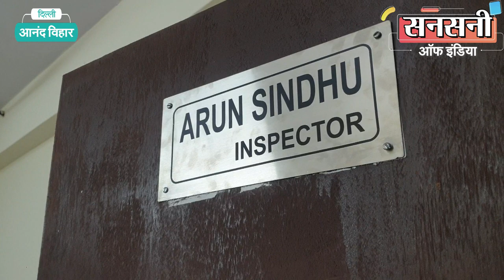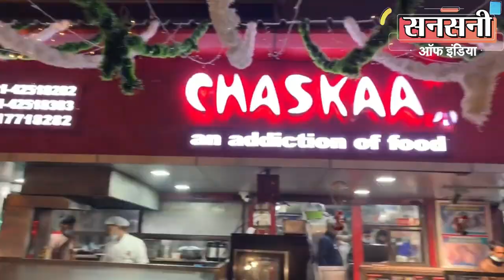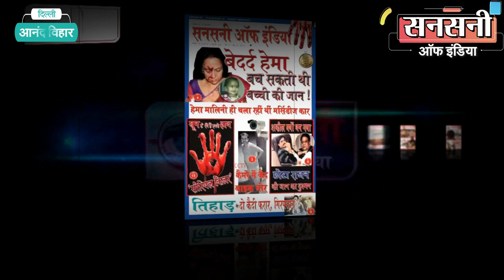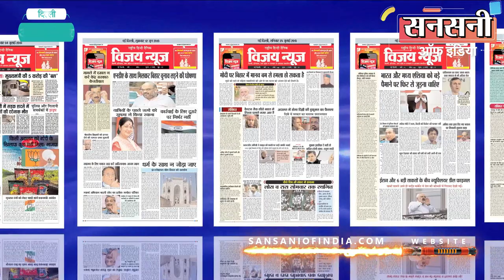एक हजार बाइक चोरी कर चुके गैंग का भंडाफोड़, ऐसे पकड़ में आया गैंग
क्राईम ब्रांच एंटी रोब्बरी एंड स्नेचिंग सेल शकरपुर की टीम ने गाड़ी चोरी के एक ऐसे बहुत बड़े सिंडिकेट का भांडाफोड़ किया है जो केवल और केवल बाइक ही चुराते थे लेकिन चोरी की बाइक बेचने का रिस्क न लेकर एक एक पार्ट को अलग करके बेचा करते थे। क्राईम ब्रांच ने बाईक चोर, चोरी की बाईक खरीदने और ठिकाने लगाने वाले छह शातिर बदमाशों को दबोचने में बड़ी उपलब्धि हासिल की है। यह गैंग अभी तक एक हजार से ज्यादा बाइक चुराकर ठिकाने लगा चुका है। आरोपियों की पहचान 22 वर्षीय अजीम,  32 वर्षीय जावेद, 40 वर्षीय फुरकान, 34 वर्षीय हरिओम, 28 वर्षीय शाहिद अहमद व 30 वर्षीय नदीम के रूप में हुई है।
आनंद विहार इलाके में चस्का रेस्तरां, ए ब्लॉक, सूरजमल विहार मार्केट के पास से अचानक हर रोज बाईक चोरी होने लगी। यह जगह वाहन चोरी के हाटस्पॉट के रूप में सामने आई।
क्राईम ब्रांच डीसीपी रोहित मीणा ने गाड़ी चोरों का पर्दाफाश कर आरोपियों को दबोचने के लिए अरविन्द कुमार, एसीपी क्राईम ब्रांच एंटी रोब्बरी एंड स्नेचिंग सेल शकरपुर की सुपरविजन व इंस्पेक्टर अरुण सिंधु के नेतृत्व में एक टीम का गठन किया।
इंस्पेक्टर अरुण सिंधु की टीम ने लीड पर काम करना शुरू किया तो मामले की परतें खुलनी शुरू हुई तो गाड़ी चोरी के एक बहुत बड़े सिंडिकेट का भांडा फूट गया।
क्राईम ब्रांच टीम ने सबसे पहले चस्का रेस्तरां, ए ब्लॉक, सूरजमल विहार मार्केट के आस पास लगे सीसीटीवी फुटेजों को खंगाला। सीसीटीवी फुटेज की जांच करने से पुलिस टीम को कुछ सुराग मिले।
फुटेज के जरिए दो संदिग्ध की पहचान की गई। क्राईम ब्रांच टीम ने दोनों सस्पेक्टों को दबोचने के लिए मुखबिरों का जाल बिछा दिया।
क्राईम ब्रांच टीम जांच कर ही रही थी कि 19 मई को एएसआई सुभाष चंद को मुखबिरों से इनफार्मेशन मिली कि दो वाहन चोर मोटरसाइकिल चोरी करने सूरजमल विहार मार्केट ए ब्लॉक में आएंगे।
इनफार्मेशन मिलते ही इंस्पेक्टर अरुण सिंधु ने एसआई रविंदर,  एएसआई चंद्र प्रकाश, सुभाष चंद, रविंदर भाटी, मनोज कुमार,  प्रमोद कुमार, हैड कांस्टेबल शशिकांत, गौरव त्यागी, जितेंदर, नरेंद्र, अनुज कुमार व स्थानीय पुलिस को सादी वर्दी में अलग अलग टीम बनाकर चस्का रेस्टोरेंट के आस पास तैनात कर दिया।
सादी वर्दी में तैनात एएसआई सुभाष चंद व हैड कांस्टेबल सोनू कुमार की टीम को रात करीब साढ़े आठ बजे ए ब्लॉक सूरजमल विहार मार्केट के चस्का रेस्टोरेंट के पास एक संदिग्ध व्यक्ति घूमता नजर आया। संदिग्ध को रोक कर जब उससे पूछताछ की गई तब उसकी पहचान अजीम के रूप में हुई। वह वाहन चोर निकला। पूछताछ के दौरान उसने बाइक चोरी करने के लिए वहां आने की बात स्वीकारी। सख्ती से पूछताछ करने पर उसने अपने एक साथी जावेद के साथ एक साल के दौरान 100 से अधिक वाहन चोरी करने की बात कही।
अजीम से पूछताछ के बाद पुलिस टीम ने उसके सहयोगी जावेद को चैहान बांगर, सीलमपुर से उसके किराए के घर से गिरफ्तार कर लिया। जावेद पेशे से बाइक मैकेनिक निकला।
दोनों चोरों की गिफ्तारी के बाद परतें खुलनी शुरू हुई तो गाड़ी चोरी के एक बहुत बड़े सिंडिकेट का भांडा फूट गया।
दोनों वाहन चोर जावेद और अजीम से कड़ी पूछताछ के बाद चोरी की बाइक खरीदने वाले फुरकान को डीडीए टायर मार्केट, गोकुलपुरी स्थित उसकी स्पेयर पार्ट्स की दुकान से गिरफ्तार कर लिया गया।
फुरकान की डीडीए टायर मार्केट, गोकुलपुरी मोटरसाइकिल स्पेयर पार्ट्स की आठ दुकानें हैं। सभी दुकानों की तलाशी लेने पर उक्त दुकानों से 100 से अधिक बाइक के इंजन और इंजन ब्लॉक, इंजन नंबरों को मिटाने व बदलने के उपकरण पाए गए। साथ ही बड़ी संख्या में बाइक के कल पुर्जे, टायर, टैंक व अन्य सामान बरामद किए गए। चोरी की बाइक के पार्ट बरामद होने पर उक्त दुकानों को सील कर दिया गया है।
फुरकान से पूछताछ के बाद तीन स्क्रैप डीलरों शाहिद, हरिओम व नदीम को उनकी दुकानों से गिरफ्तार कर लिया गया। शाहिद और हरिओम की जी ब्लॉक वेलकम में कबाड़ की दुकान है। नदीम की गोकुलपुरी में कबाड़ की दुकान है। इनकी दुकानों की तलाशी पर भी इंजन, इंजन ब्लॉक और अन्य पुराने कल पुर्जे बरामद किए गए।
दोनों वाहन चोर जावेद और अजीम ने पूछताछ में बताया मार्किट में बाईक से आने वाले लोगों को वो टारगेट करते थे। उनमें से एक चोर मालिक पर नजर रखता था जबकि दूसरा चोरी करता था।
कड़ी पूछताछ के दौरान यह पता चला कि इनका नेटवर्क गुप्त तरीके से काम कर रहा था। जिसमें चोर बिचैलियों के संपर्क में थे और बिचैलिये कबाड़ियों के संपर्क में थे। यह सभी लोग सालों से गुप चुप तारिके से काम कर रहे थे लेकिन एक ही जगह से बार बार बाईक चोरी करने की वजह से पुलिस की नजर में आ गये।
पूछताछ में पुलिस को पता चला की आजीम और जावेद अब तक एक हजार से ज्यादा बाइक चोरी कर चुके हैं। आजीम और जावेद चोरी की बाइक को 1500 से 2000 रुपये में बिचैलिए फुरकान को बेचते थे। फुरकान इनको काटकर कबाड़ियों को 3500 से 4000 रुपये में देता था। कबाड़ी बाइक के अलग अलग पार्ट बेचकर 10 से 15 हजार रुपये कमाते थे।
पहला आरोपी 22 वर्षीय अजीम पुत्र आरिफ निवासी ओल्ड मुस्तफाबाद, दिल्ली का रहने वाला है। इसका जन्म वर्ष 2000 में पैतृक गांव चंदौसी, यूपी में हुआ था। यह साल 2016 में अपने माता पिता के साथ दिल्ली आया था। इसने 9वीं तक पढ़ाई की। जल्दी पैसा कमाने के लिए अजीम ने मोटरसाइकिल चोरी करना शुरू कर दिया। इसके खिलाफ पहले से ही थाना इंद्रप्रस्थ एस्टेट में एक मामला दर्ज हैं।
दूसरा आरोपी 32 वर्षीय जावेद पुत्र जमालुद्दीन निवासी खसरा नंबर 148, गली नंबर 2, कल्याण सिनेमा के पास, चैहान बांगर, सीलमपुर, दिल्ली का रहने वाला है।
इसका जन्म और पालन पोषण दिल्ली के जाफराबाद में हुआ था। इसनेे 10वीं तक पढ़ाई की। इसनेे करीब 2 साल पहले अपनी मोटरसाइकिल मरम्मत की दुकान खोली थी। कोरोना के कारण उनकी दुकान एक साल से बंद थी। यह आदतन ऑटो लिफ्टर है। इसके खिलाफ पहले से ही थाना ज्योति नगर, चांदनी महल व भजनपुरा में चोरी के मामले दर्ज हैं।